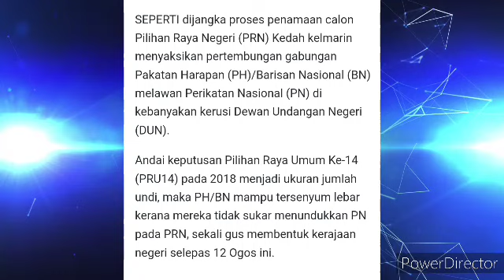PRN: PERTEMBUNGAN MUHAMAD SANUSI DAN KHIZIRI DI DUN JENERI BUAT PENGUNDI KELIRU😱😱??.